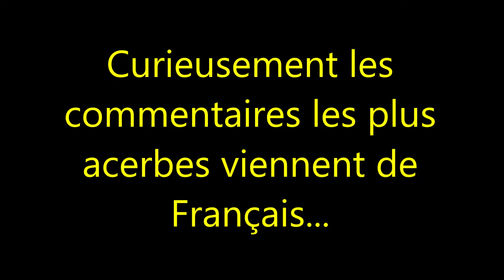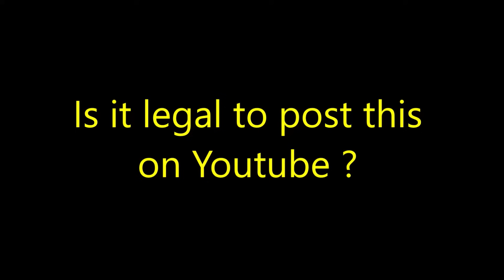LDM #355: Javelin Missile guidance computer - Part 2: answers (in French with subtitles)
On this video I try to give some answers to some questions regarding the previous video.

00:00 - Intro
01:14 - My French accent
03:13 - Nice boards
04:03 - Is it legal to post this on YT ?
05:01 - SRAM dump ?
06:24 - Powering-on the boards ?
06:42 - Is it legal to own that thing ?
07:06 - Sensor
07:56 - ITAR
09:16 - Prototype ?
09:48 - Vias
09:59 - Power op-amps and fins control

recorded 2023/12/02